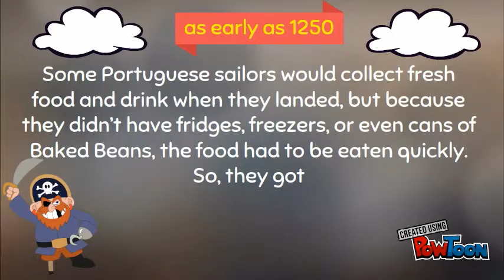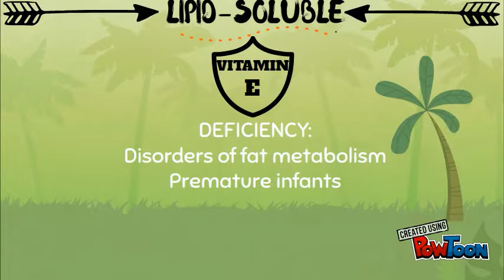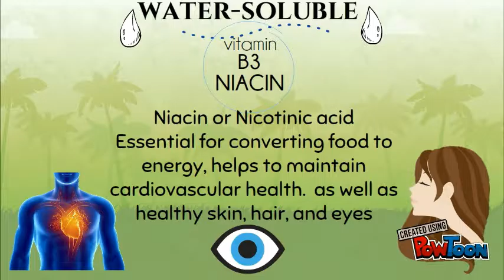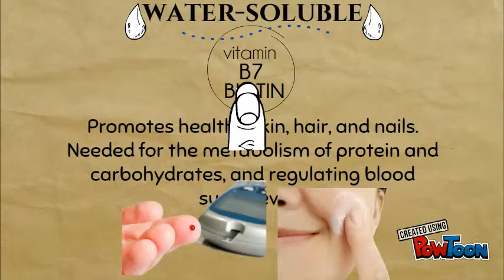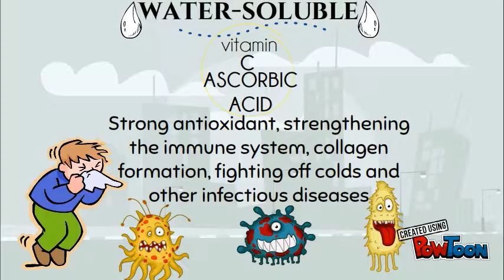Vitamins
The FAT-SOLUBLE and WATER-SOLUBLE VITAMINS-- Created using PowToon -- Free sign up -- Create animated videos and animated presentations for free.  PowToon is a free tool that allows you to develop cool animated clips and animated presentations for your website, office meeting, sales pitch, nonprofit fundraiser, product launch, video resume, or anything else you could use an animated explainer video. PowToon's animation templates help you create animated presentations and animated explainer videos from scratch.  Anyone can produce awesome animations quickly with PowToon, without the cost or hassle other professional animation services require.